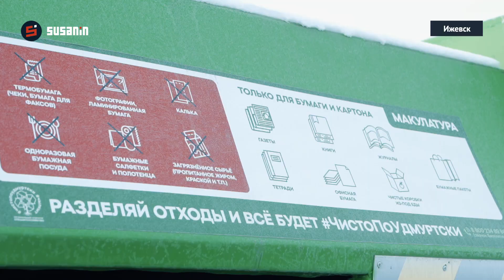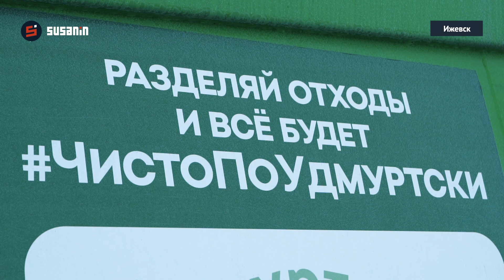Открытие первого экопункта в Удмуртии